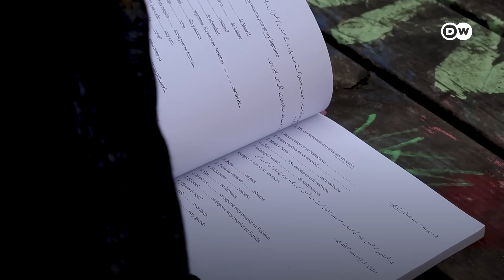پاکستانی پنجاب سے اسپین پہنچنے والی سمیرا کی کہانی | DW Urdu | Life in Spain as a Pakistani Bride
اسپین میں آباد ایک پاکستانی نژاد خاندان نے پاکستانی صوبہ پنجاب کی 20 سالہ سمیرا سے اپنے بیٹے کی شادی طے کی۔ شادی کی پہلی رات  سمیرا پر یہ انکشاف ہوا کہ اس کا شوہر گونگا اور بہرہ ہے۔ سمیرا کئی سالوں تک اپنے شوہر کے ساتھ اسپین میں رہتی رہیں۔ ان کی زندگی تب کیسی گزری اور اب کیسی گزر رہی ہے، جانیے اس ویڈیو میں۔
Pakistanis in Europe
This video is part of our series on Pakistanis in Europe. We present the story of Sumaira, a 20-year-old from Punjab, Pakistan, who moved to Spain after her marriage was arranged with the son of a Pakistani family living there. On her wedding night, Sumaira discovered that her husband was deaf. Despite this revelation, she lived with him in Spain for several years. Learn about the challenges Sumaira faced, how her life unfolded, and her current situation in this touching video.

Explore more about the lives of Pakistanis in Europe, focusing on the experiences of Pakistani brides in Spain, the impact of forced marriages, and the reality of marriage fraud in Europe. Discover what life is like in Italy and Spain, particularly for Asians and other foreigners.
How Pakistanis community helped her to survive.